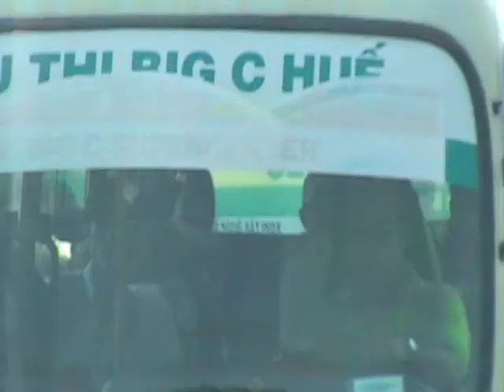Road trip to Da Nang